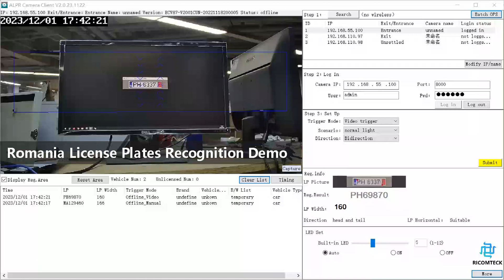Romania CNN Deep Learning Automatic Number Plate Recognition Demo instead of LPREnginee for Parking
Romania CNN Deep Learning Automatic Number Plate Recognition Demo instead of  LPR-Enginee for Parking @RICOMTECK.COM